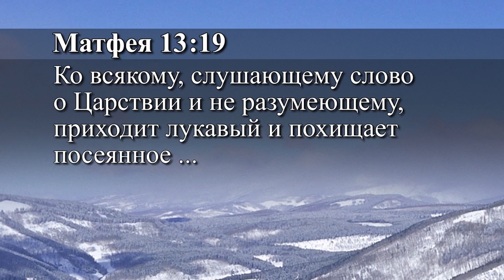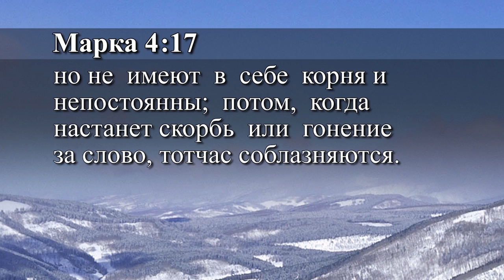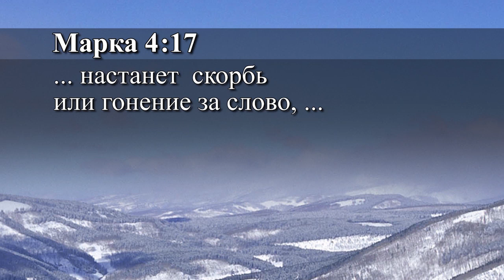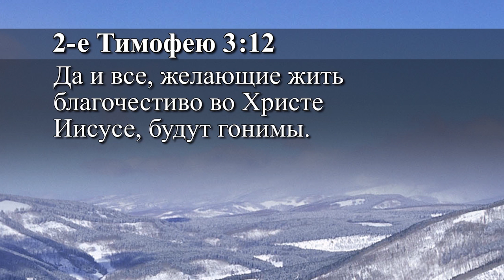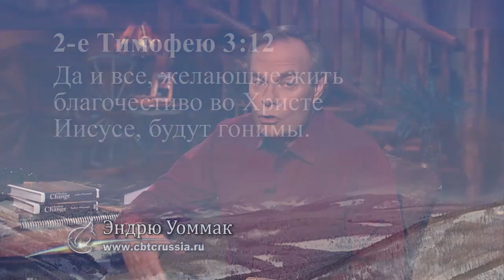«Истина Евангелия»: Изменения без усилий № 14 (5694)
В этой программе пастор Эндрю Уоммак продолжает проповедовать об изменении без усилий. Он уверен, что есть определенные духовные законы, которые необходимо знать. Иногда даже христиане не понимают их и критикуют тех, кто их проповедуют. Как сделать, чтобы Слово Божье укоренилось в вас? Как долго происходит этот процесс? Смотрите эту программу, чтобы узнать как укорениться в Слове.